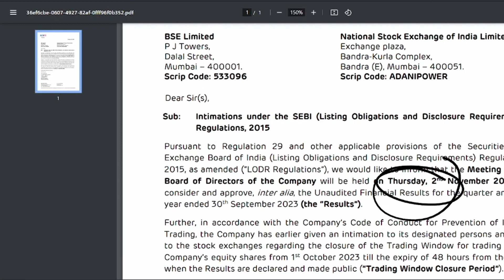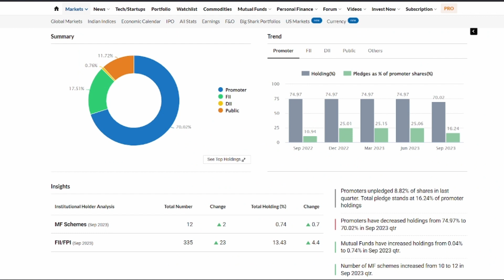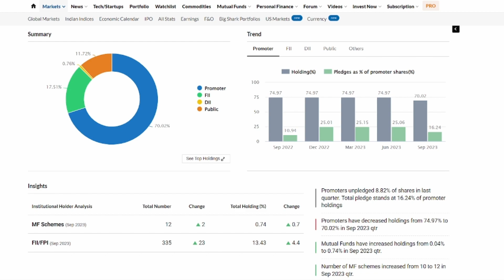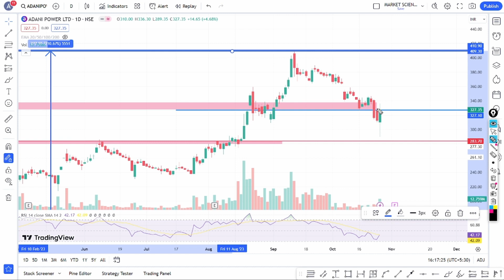Adani Power Latest News | Adani Power Share Analysis | Adani Power Target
Topic Covered :
Adani power share news telegu
adani power stock advice
adani power stock review
adani power stock update
fpo adani enterprises
fpo share market